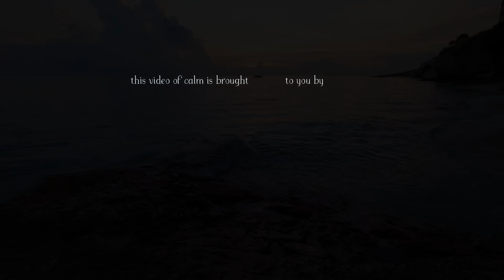Escape to Paradise: 3 Hours of Tropical Island Drone Footage in 4K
Let's fly away to a pristine slice of tropical island paradise 🤗💗🏝

Today's dose of Tranquilitee brings us 3 hours of beautiful drone footage in 4K, from the island paradise of St. Maarten in the Caribbean. This tropical island blends the best of both worlds... some of the most beautiful beaches in the world with breathtaking tropical mountains. The scenery here is other-worldly!

So, let's sit back, relax and soak up soothing island vibes 🥰🥰🥰

Here are the beaches we venture to in this drone video...

✨ 0:00 Baie Rouge's famous and captivating arch...
✨ 1:11 The whole of Baie Rouge...
✨ 11:09 The beach at La Samanna...
✨ 18:43 Baie Rouge again... we can't resist those vibrant lapiz waters!
✨ 36:37 AND you can't visit St. Maarten without stopping at Maho Beach to take in those famous airport landings ✈️💗🤗
✨ 40:49 Now, let's float away to the big and bluuuetiful Orient Bay...
✨ 49:00 Plum Bay...
✨ 1:03:26 Happy Bay...
✨ 1:07:06 Nettle Bay...
✨ 1:13:19 Cupecoy...
✨ 1:19:05 Mullet Bay...
✨ 1:23:05 Simpson Bay...
✨ 1:26:22 Friar's Bay...
✨  1:29:43 Plum Bay...
✨  1:30:08 Oyster Pond...
✨  1:33:58 Le Galion...
✨  1:37:00 Caye Chateau...
✨  1:41:42 Pinel...
✨  1:49:48 Baie Rouge...
✨  2:23:19 Plum Bay...
✨  2:41:00 Cupecoy...
✨  2:45:12 Maho Beach...
✨  2:59:13 Cupecoy...
✨  3:06:27 Let's end the day in a grand way with an oh so soothing tropical sunset view!

We so hope this video inspires total tropical island calm 🥰🥰